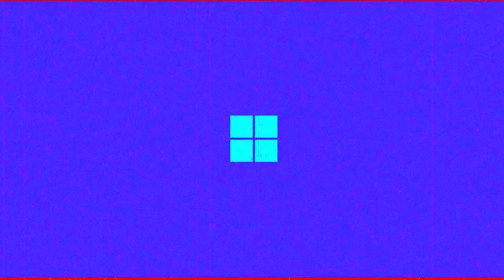MMSCC Effects WI3DS And W11S Super Effects AB75